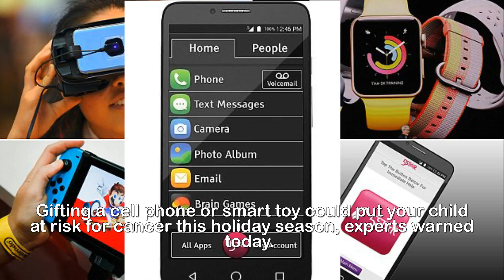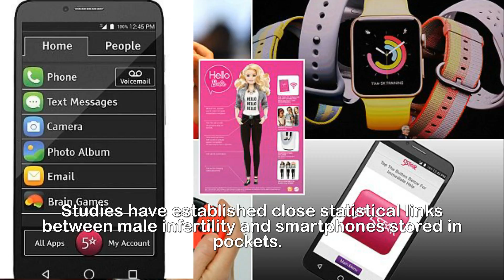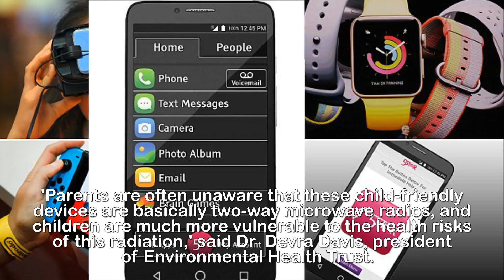Techy Christmas gifts could raise children's CANCER risks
These techy Christmas gifts could raise your child's
risk of CANCER, former US health official warns.Gifting a cell phone or smart toy could put your child at risk for cancer this holiday season, experts warned today.Their advise comes after California recommended that its residents take measures to keep more physical distance between themselves and their cell phones to minimize potentially dangerous radiation exposures last week. Now, several health and technology experts, including former National Institutes for Health toxicologist Dr Ronald Melnick, held a discussion of cell phone and high-tech toy risks and preventative measures.